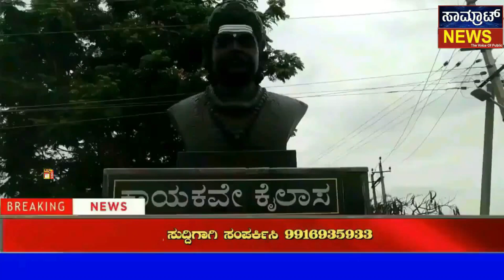ಹಟ್ಟಿ ಚಿನ್ನದಗಣಿಯಲ್ಲಿ ಆತಂಕ ಸೃಷ್ಟಿದ ಕೊವಿಡ್ 19 ಸೋಂಕಿತ